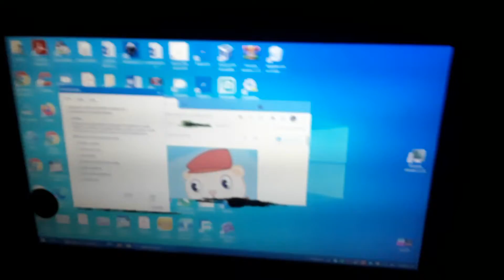Cub Scream Has BSOD